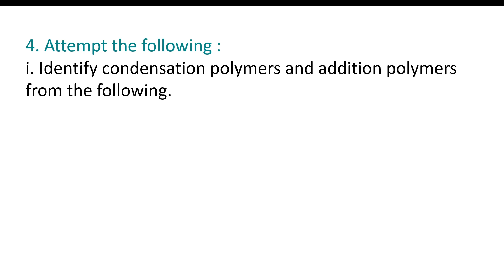4. Attempt the following :i. Identify condensation polymers and addition polymers from the following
4. Attempt the following :i. Identify condensation polymers and addition polymers from the following
Answer:-a) It is an addition polymer

b)It is an addition polymer

c) It is a condensation polymer
d) It is a condensation polymer